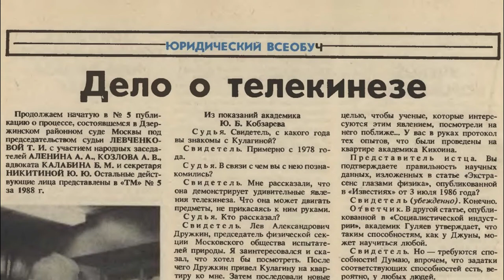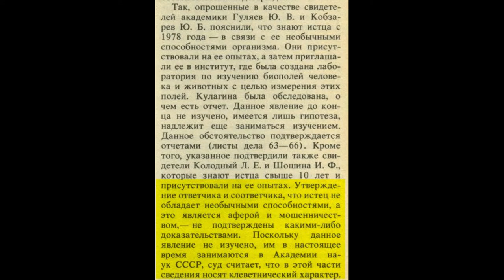15 000 долл заплатило японское ТВ за запись телекинеза Н Кулагиной. Кулагина получила 15 руб. 60 коп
История о том, как советский суд, выслушав физиков-экспериментаторов, признал реальность способностей Нинели Кулагиной. Суд признал, что обвинения Нинели Кулагиной в шарлатанстве носят клеветнический характер и потребовал их опровергнуть.

BTC bc1qw4jxftk3ff8y4z577yh07m950x686cq8meyru6
ETH 0xcc721D5e3B16A7BAd5b29B320e01d1f88C49b3B4

1) Результаты исследования телекинеза в Ленинградском институте точной механики и оптики (ЛИТМО, 1984)
2) Психолингвист Татьяна Черниговская рассказывает о закрытой комиссии, которая изучала парапсихологические феномены и экстрасенсов (приблизительно конец 60-х). Т.В. Черниговская рассказывает о телекинезе(2018).
3) Книга об истории исследования способностей Нинели Кулагиной Феномен «К» (1991)
4) В 1988 году Нинель Кулагина выиграла суд по иску о защите чести и достоинства к журналу "Человек и закон". Физики, изучавшие её способности, подтвердили в суде, что речь идёт о необычных особенностях организма Н.С. Кулагиной, а не обмане.
5) Академик Ю.Б. Кобзарев рассказывает об опытах по телекинезу и телепатии.